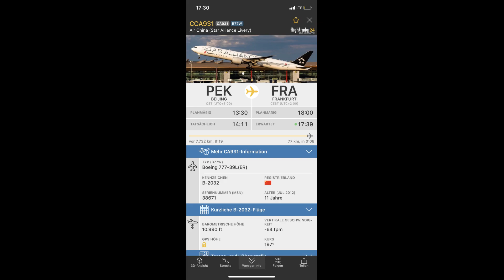Air China Boeing 777-300ER [Star Alliance livery] descending over my house to Frankfurt!